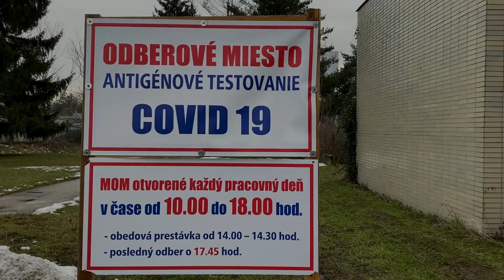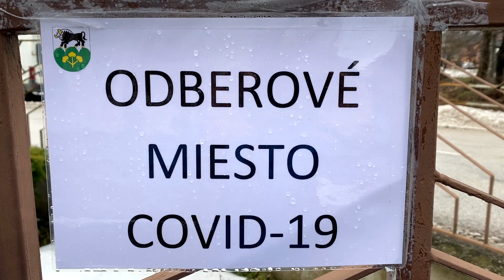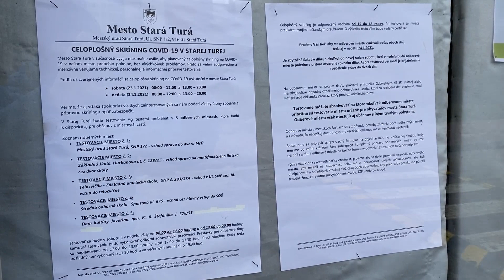Skríningové testovanie v Starej Turej v dňoch 23. - 24.1.2021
Mesto Stará Turá pripravilo pre svojich občanov v Starej Turej skríningové testovanie, ktoré sa uskutočnilo počas víkendu 23. a 24. januára 2021.